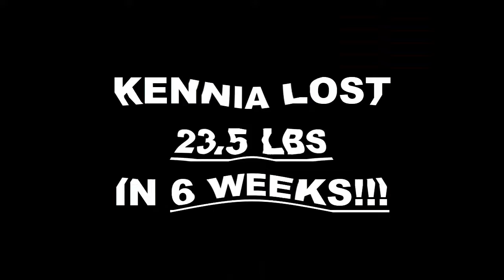Northridge Weight Loss Fitness 6 Week Challenge Results - Kennia R.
We will now check the result of Kennia's 6 week weight loss challenge!